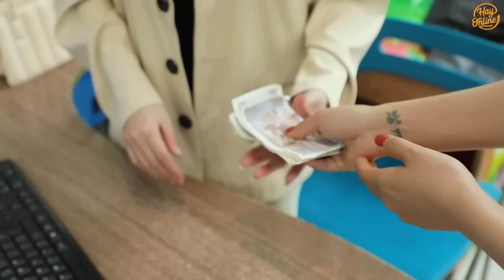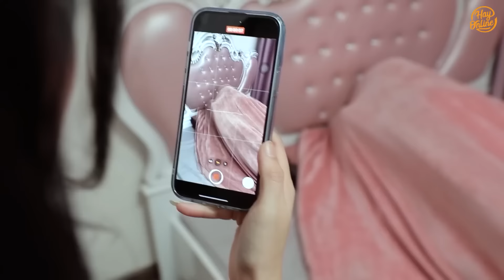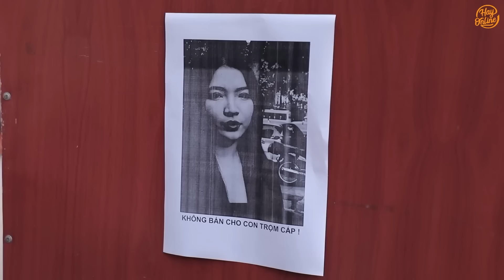Gái Xinh Nhét Đồ Vào "Chỗ Kín" Để Ăn Trộm, Không Ngờ Lại Đụng Trúng Người Yêu Cũ